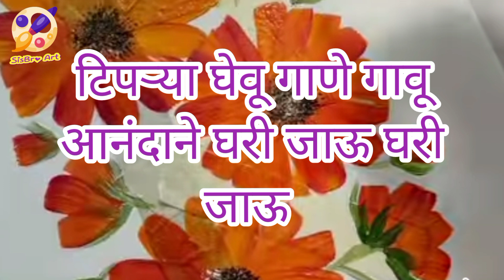गुलाबाईची आरती | भूलाबाईची आरती | भोंडला गाणी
bhulabaichiaarti | gulabaichiaarti |
bhondlagani